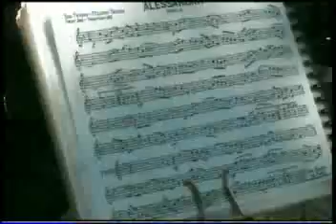Trasferta a Forlimpopoli, momenti ufficiali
10-11 maggio 2008
Momenti ufficiali